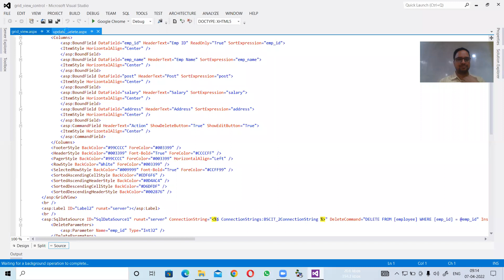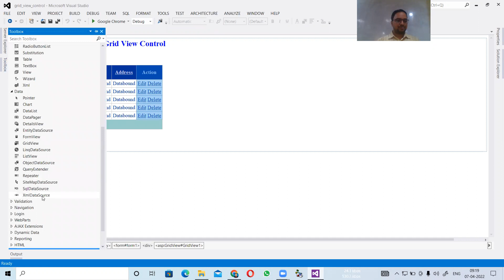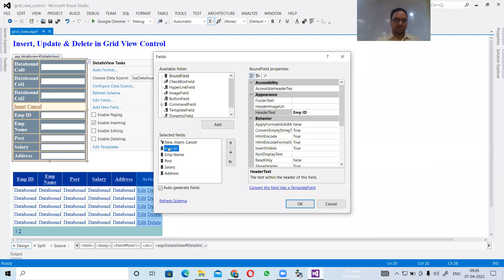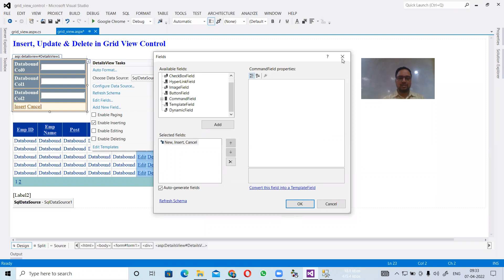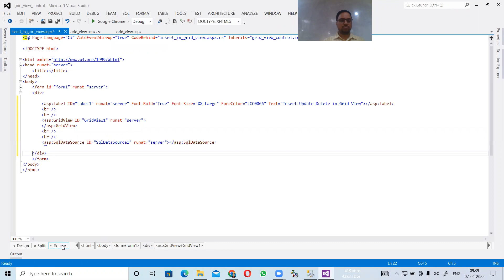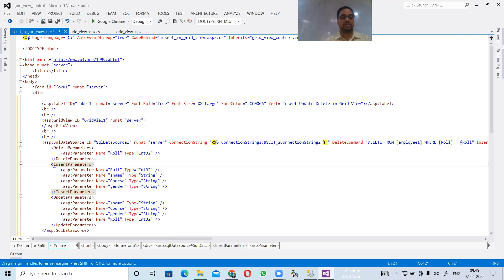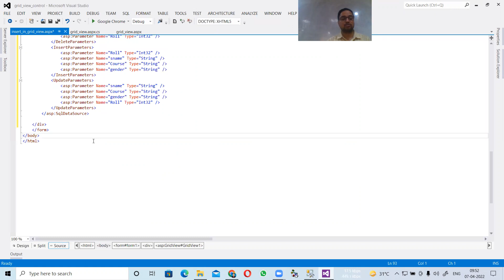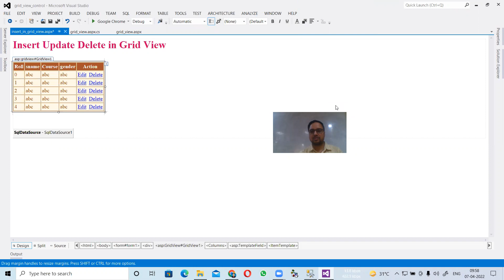ASP .NET(ADD ON)- BScIT- PPU- 3rd yr.